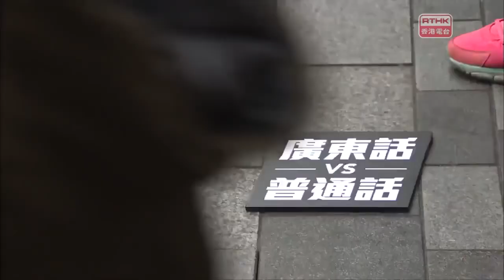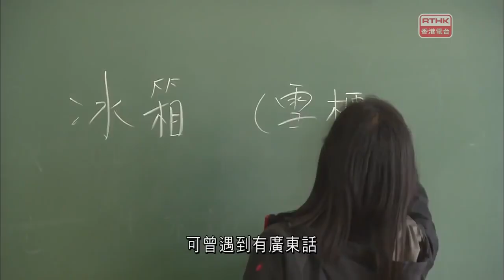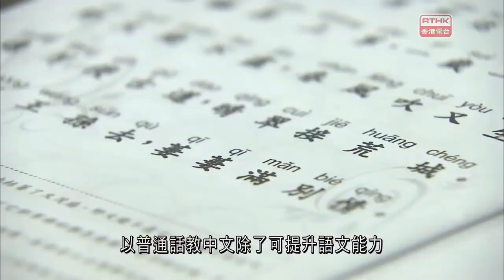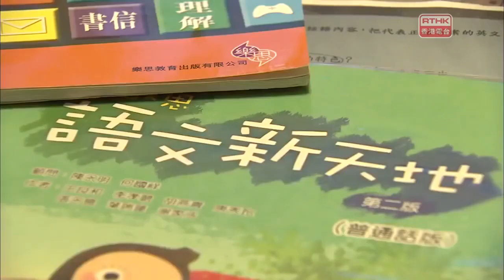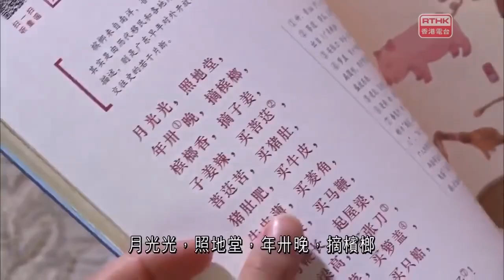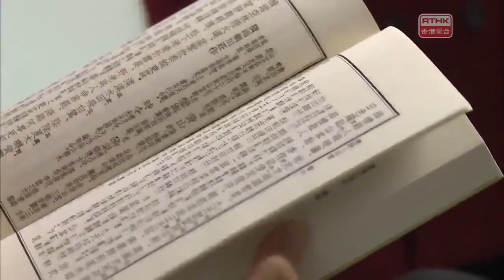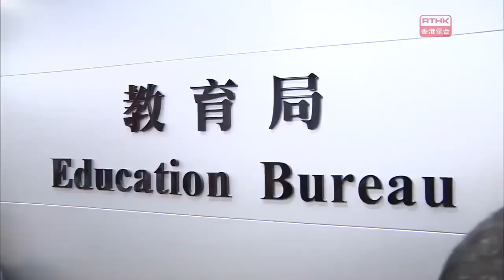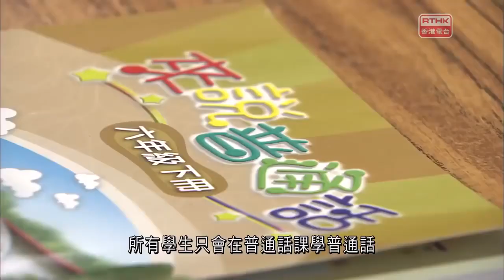鏗鏘集：廣東話 VS 普通話 (備份)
香港電台
鏗鏘集
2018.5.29